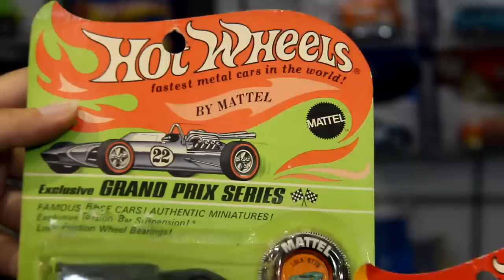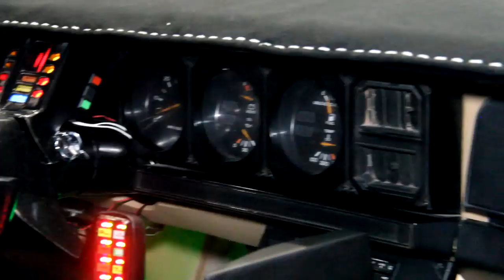6ta Convencion Hotwheels Mexico ★ Juegos Juguetes y Coleccionables ★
Fuimos a la sexta edición del Salón HotWheels 2013 que se efectuó en salón Mexica del WTC de la Ciudad de México - Juegos Juguetes y Coleccionables 21 y 22 de septiembre 2013 el Salón Hot Wheels México, el más grande de América Latina Entrevistas, autos, modelos, juguetes Mattel y mas.